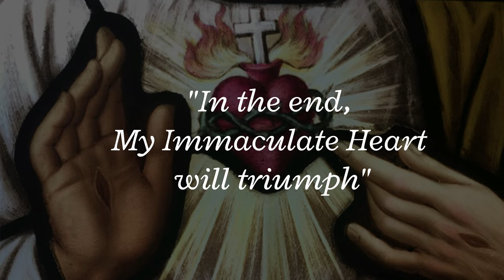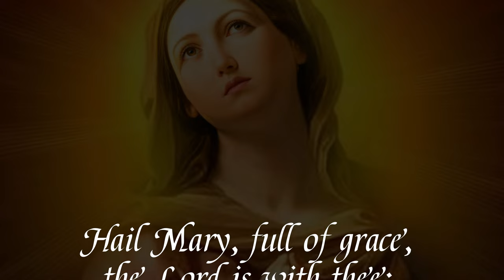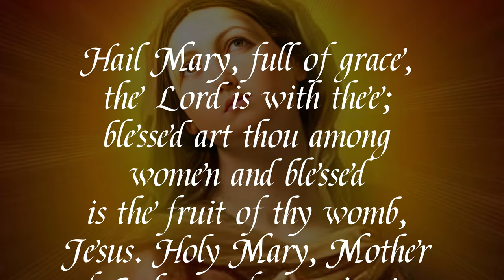Map of 500 Years of the Virgin Mary’s Miraculous Apparitions! Amazing Patterns Discovered!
The Blessed Virgin Mary has appeared to countless individuals since the very beginning of Christianity. Many of these visions have been recognized by the Church, while most are only accepted locally or eventually discovered to be not worthy of veneration.
Created by National Geographic, it details which apparitions are approved and which are still under investigation.